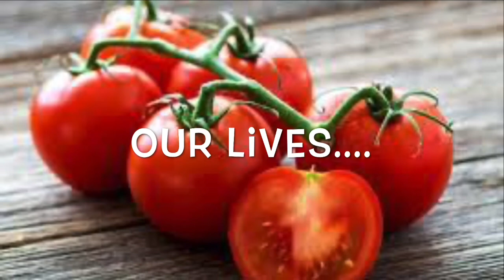ഒരു കിടിലൻ വെൽക്കം ഡ്രിങ്ക് /WELCOME DRINK WITH CHILLED MILK